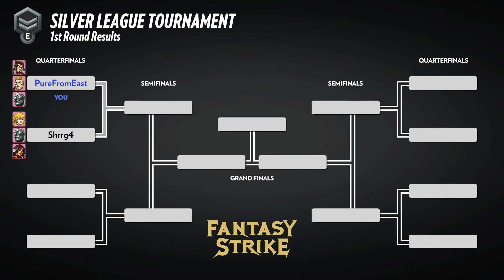Fantasy Strike Crazy 5 Match Silver Level Ranked Online Fight vs Srrrg5 - PS4 PRO 1080p